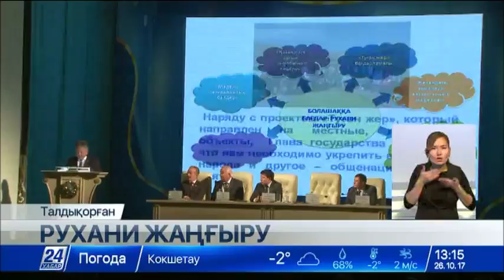Талдықорғанда «Ауылым – алтын қазынам» атты IV облыстық форум өтті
Талдықорғанда Қазақстан халқы Ассамблеясы жанындағы қоғамдық келісім кеңестерінің «Ауылым – алтын қазынам» атты IV облыстық форумы өтті.